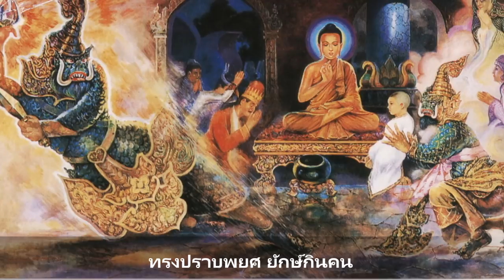เคยเห็นหรือยัง..ความงดงามของภาพพุทธประวัติฉบับพม่า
รวมความงดงามของภาพพุทธประวัติฉบับพม่า ครับ
งดงามมากจริงๆ ขอบพระคุณภาพจากหนังสือ The Life of Buddha
จัดพิมพ์โดย Dhammikarama Burmese temple ครับ